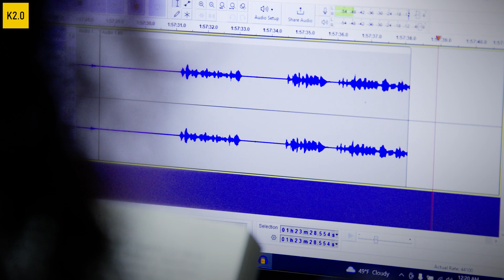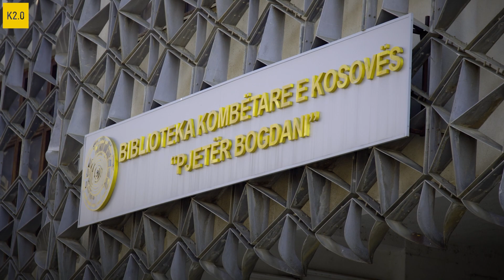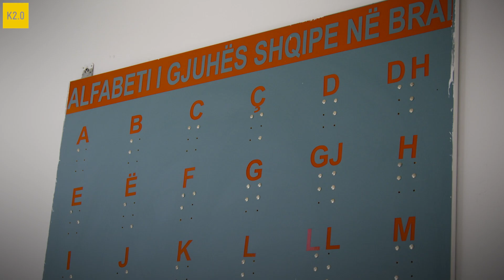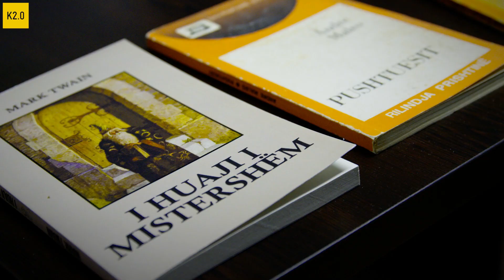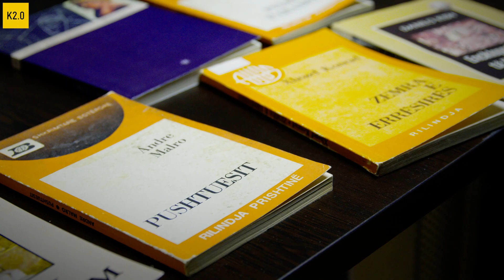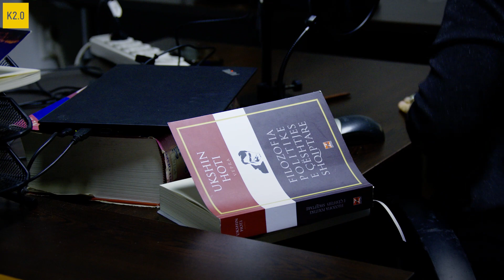Njëqind libra me zë për të verbërit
Vullnetarë/e të shumtë/a kanë lexuar me zë rreth njëqind libra, për t’ua dhuruar personave të verbër në Kosovë, ashtu që ata të kenë qasje të shtuar në informacion. Synimi i kësaj nisme të OJQ “Omculti” është të mblidhen deri 1,000 audio-libra.

Si nisi gjithçka? Ndiqeni mini-dokumentarin e K2.0.